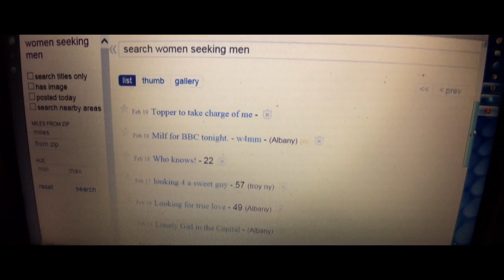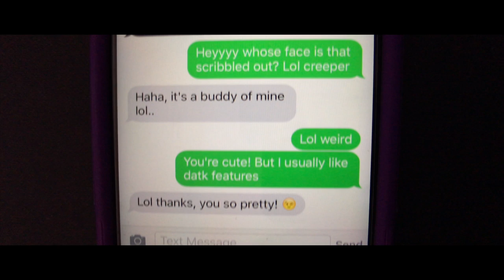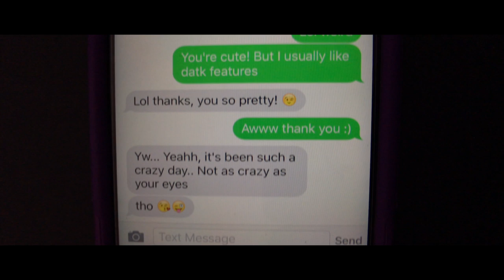FLAKJACKET - Take Your Shadow Back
Is it ok to "catfish" someone if it all works out for the best in the end? A lighthearted look at the world of online dating and smart phones. From the Flakjacket EP "Shatter Patterns."

Produced by
Brasi Hyatt

Directed by
Michael McIntyre

Story by
Alycia Bacon & Brasi Hyatt

Starring:
The Guy: Eric Lewis
The Girl: Alycia Bacon
Evil Hooded Dude: Brasi
Alexander Flaktypus band: Amy Forando/Brasi
Selfie friend: Mike McIntyre
Pretty woman in salon: Maria Wong

Special super duper thanks for your patience and advice/assistance
over two weeks of video production...Amy "Sticks" Forando! You rock.

Thanks to these locations for letting us shoot scenes:
The Sports Grill
East Greenbush, NY

Deify Laser & Beauty Lounge
Columbia Turnpike
East Greenbush, NY

The Alexander Platypus Compound
33 Buckbee Road
Troy, NY

"Take Your Shadow Back" song written by Flakjacket
(L. Irwin, T. Irwin, M. Baker, Brasi, PJ Ferguson, Jesse Hyatt, Jac Hyatt) from the "Shatter Patterns" EP
Lyrics/melody by Brasi